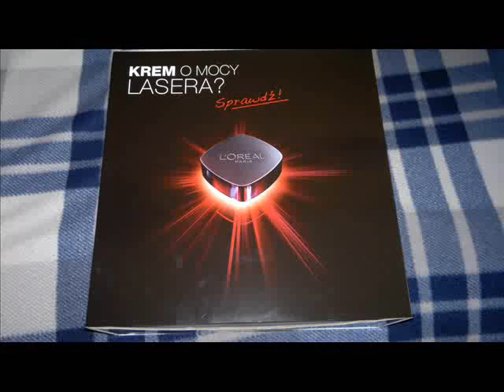Streetcom kampania LOREAL PARIS REVITALIFT LASER X3